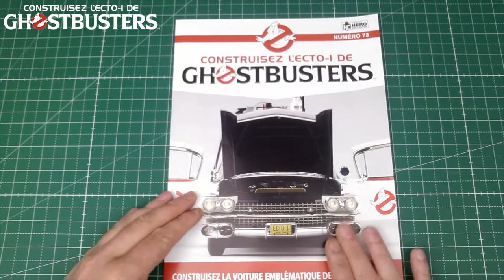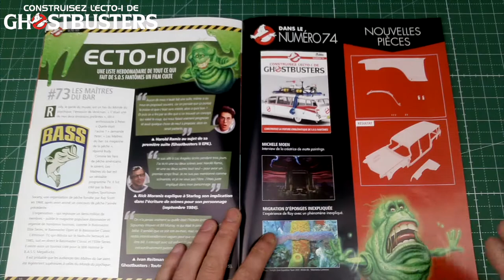ECTO 1 GHOSTBUSTERS EAGLEMOSS 1/8 NUMERO 73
Construisez semaine après semaine la cadillac ecto 1 de SOS FANTOMES GHOSTBUSTER de chez eaglemoss au 1/8